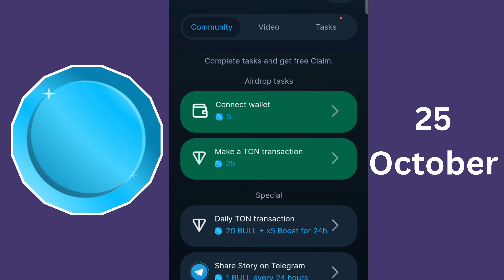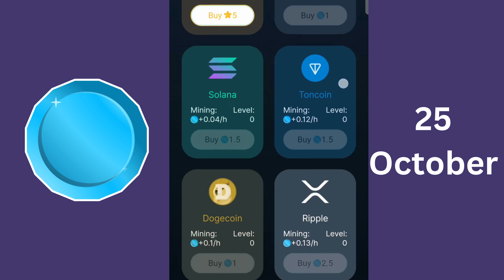Bull Run Daily Combo 25.10.2024 bullrun crypto airdrop | Bull Run Daily Combo Today 25 October